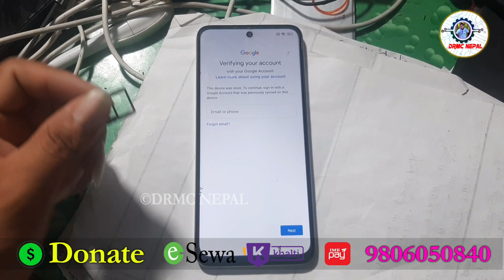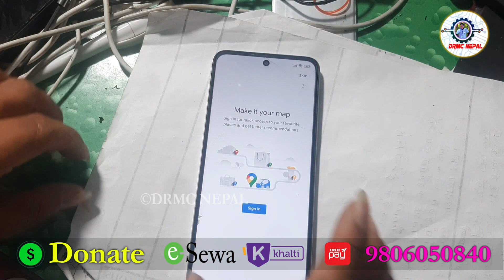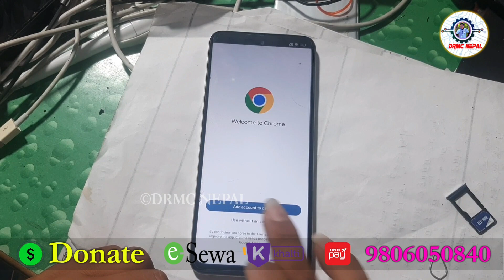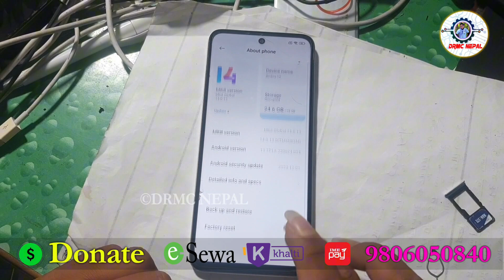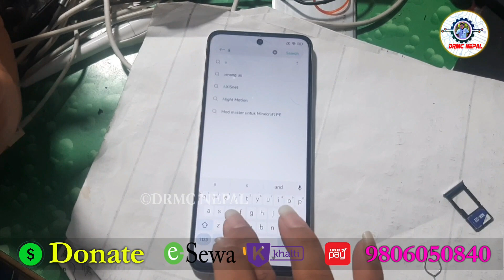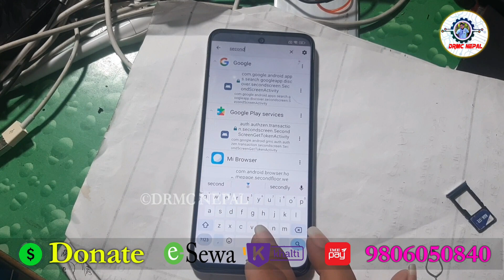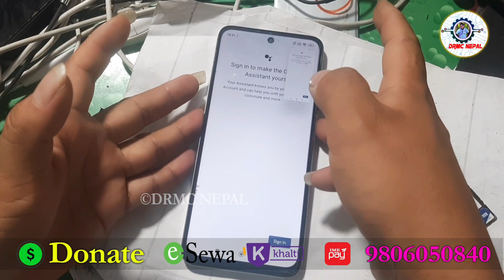Xiaomi Redmi 12 FRP Bypass Without PC | Redmi 23053RN02A Google Account Remove MIUI14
Thank You. DRMC NEPAL